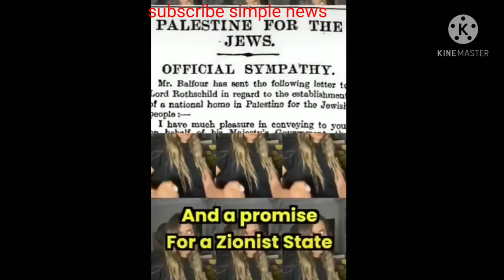story of Palestine tik tok song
israel has the right to defend itself